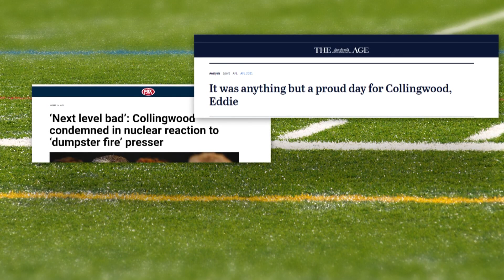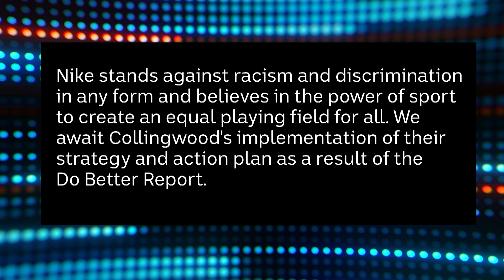Racism in sport in the wake of Collingwood’s ‘Do Better’ report | The Ticket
Following revelations of systemic racism at the Collingwood Football Club, Tracey Holmes takes a closer look at racism in sport, gets the reaction from fans, sponsors and from one of the AFL's highest profile former players.